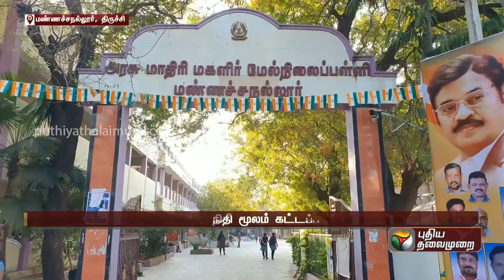திருச்சியில் நிதிமூலம் கட்டப்பட்ட புதிய வகுப்பறை கட்டிடத்தை திறந்து வைத்த பாரிவேந்தர் | PTT